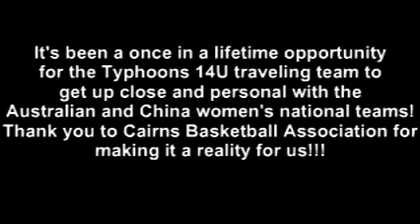8-1-2011 Tamuning Typhoons 14UBoys and Girls Travel Memoirs - Press Release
The Tamuning Typhoons 14U boy's and girl's team completed their ECO Friendship Games on July 30 saving the best activity for it's final day at Bendigo Bank Basketball Center in Cairns, Australia.
 On July 30 the Typhoons attended game 3 in a best of three games between Australia and China women's national teams. Australia defeated China 98-72. "This has been a golden opportunity for the Typhoons to attend a game and meet the national teams of two strong countries," said traveling team coach Elsa Ulloa. Ulloa added that the players getting up close and personal with the players was a positive and learning experience at the top level of competitive basketball. "Both teams will be appearing in the 2012 Olympic games in London and the Typhoons will be cheering them on in next year's games," stated Ulloa.
 "Overall the trip was fun and both teams did well," stated Scott Ulloa in the boy's 14U team. Teammate Junmao Wang agreed with Ulloa. "The best part was meeting the Australian 14U club teams and playing against them," said Wang.
  Visit facebook community fan page under guambasketball.com for the latest news on their activities in Cairns!